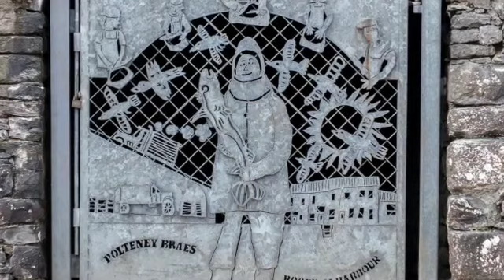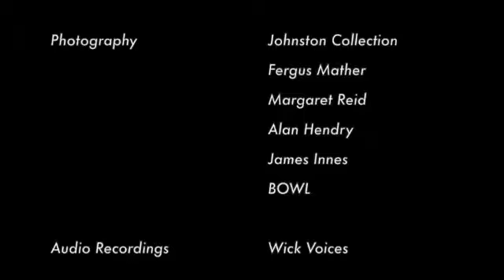Wick Harbour Heritage Trail